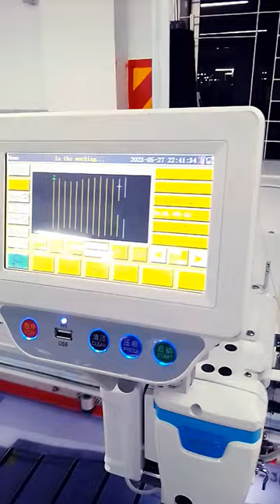garmes Shorts video